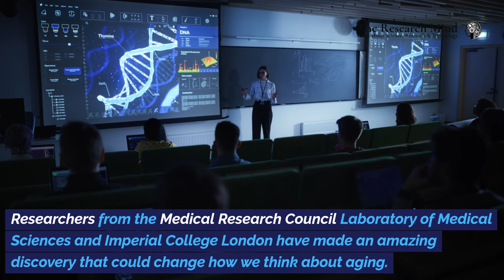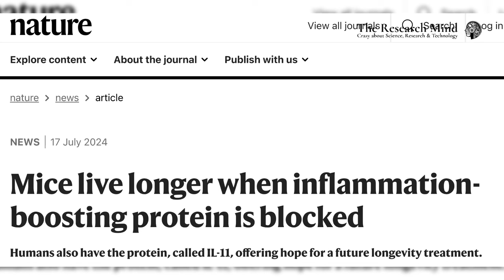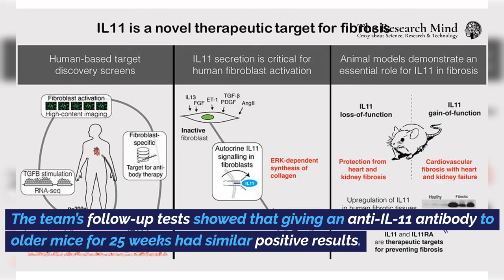New Anti-Aging Drug to extend life by a quarter and prevent cancer. No more wrinkles.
Today, we have an intriguing question for you: Would you be willing to undergo a treatment that could extend your life by 25% and reduce the effects of aging on your body?

Researchers from the Medical Research Council Laboratory of Medical Sciences and Imperial College London have made an amazing discovery that could change how we think about aging. They found that blocking a protein called IL-11 can make mice live almost 25% longer in good health. And this discovery might one day help humans too!

Working with experts from Duke-NUS Medical School in Singapore, scientists tested this idea by creating special mice with a gene removed that produces IL-11. These modified mice lived over 20% longer than usual.

But there’s more! The scientists also gave 75-week-old mice a treatment that neutralizes IL-11, and found similar results. Published in the top science journal Nature, their study suggests that this treatment could help people live longer as well. However, we’ll need more clinical trials to be sure.

Highlights:
00:00 Introduction
00:30 Anti-Aging Drug
00:58 Biology
03:00 Conclusion